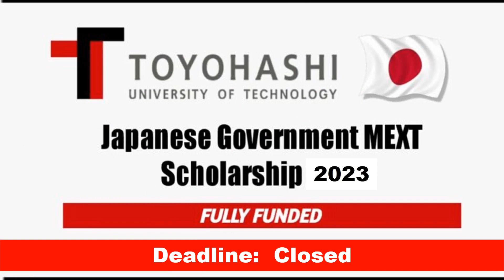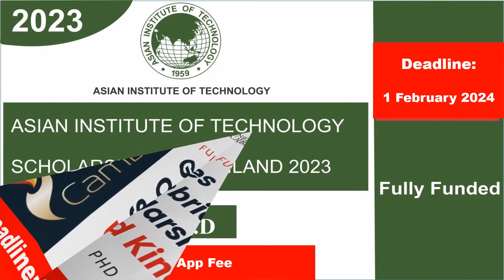Fully Funded Scholarships Without IELTS 2023 | Study in Europe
bilkent university international scholarships 2023-24 in turkey (fully funded)
friedrich ebert stiftung scholarships 2023 in germany (fully funded)
fully funded high school scholarships for international students 2023
fully funded high school scholarships for international students 2023 in canada
fully funded high school scholarships in usa for african students 2023
fully funded masters scholarships in canada for international students 2023
fully funded masters scholarships in germany for international students 2023
fully funded masters scholarships in kenya 2023
fully funded masters scholarships in usa for international students 2023
fully funded mba scholarships in uk 2023
fully funded medical scholarships for international students 2023
fully funded medical scholarships in canada for international students 2023
fully funded mext japan scholarships 2023
fully funded nursing scholarships for international students 2023
fully funded nursing scholarships for international students 2023 in australia
fully funded nursing scholarships for international students 2023 in canada
fully funded nursing scholarships for international students 2023 in uk
fully funded phd scholarships in canada for international students 2023
fully funded public health scholarships 2023